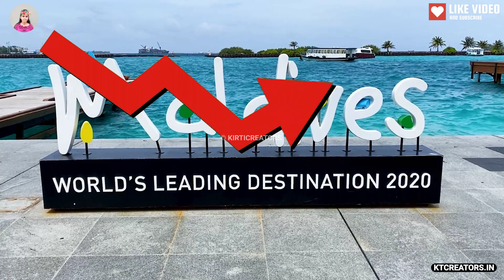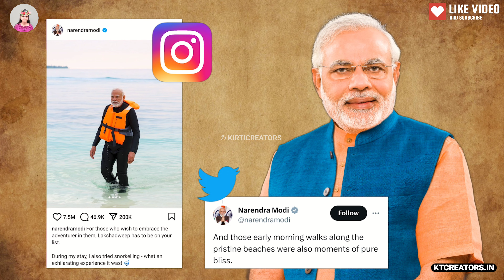Maldives Vs Lakshadweep | Maldives Controversy | Narendra Modi | Maldives Minister Tweet